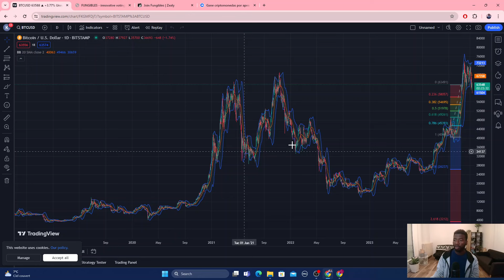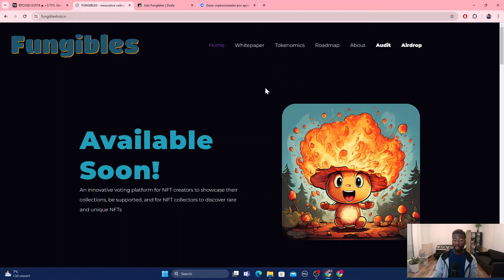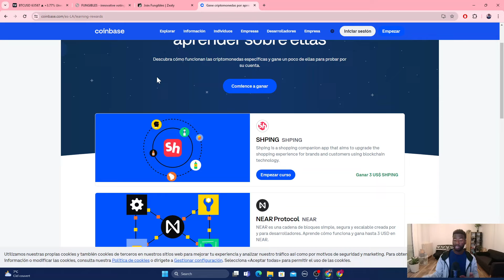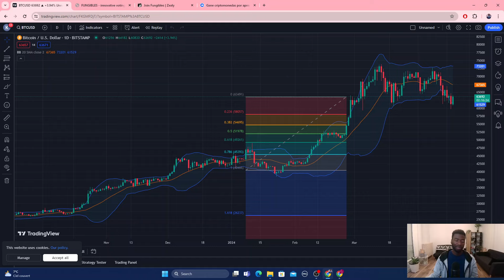Gagnez du Bitcoin (BTC) gratuitement - Jusqu'à 80 000 ou 30 000 !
Découvrez les secrets pour obtenir du des cryptomonnaies gratuitement et facilement ! Dans cette vidéo, je vous dévoile les méthodes sans investir un centime.

Apprenez à :

- Profiter des programmes de parrainage
- Participer à des airdrops
- Réaliser des micro-tâches

Avertissement : Mes vidéos sur les cryptomonnaies sont uniquement du contenu éducatif destiné à expliquer le monde des cryptomonnaies à un large public et ne sont en aucun cas destinées à encourager l'investissement dans les cryptomonnaies. Les investissements en cryptomonnaies sont très volatils et peuvent entraîner une perte en capital